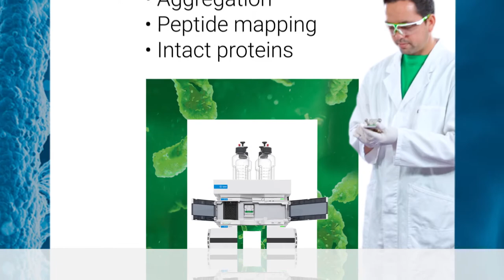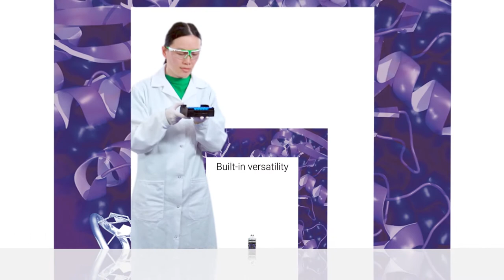Full-Spectrum Bio LC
Introducing the new Agilent InfinityLab Bio LC Solutions. See our new range of fully biocompatible and bio-inert LC systems, as well as complementary MS detection, bio columns, software, and services.